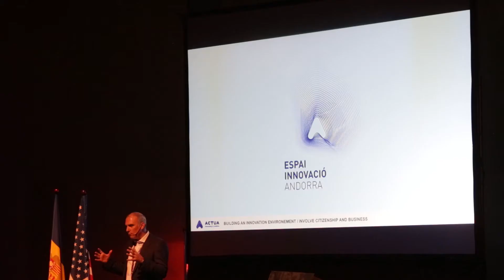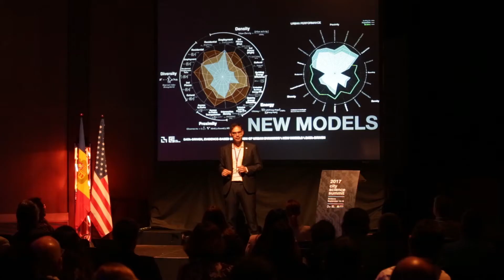The first MIT City Science Summit held in Andorra closed surpassing the participation expectations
The first City Science Summit organized by the Massachusetts Institute of Technology (MIT) with the support of ACTUA, ended this Friday, September 15, surpassing all participation expectations. A total of 292 people registered for the event although, being an event open to the public, dozens of other people participated in the various conferences and workshops held in the Andorran Innovation Space and in the Prat del Roure hall of the Comú of Escaldes-Engordany.